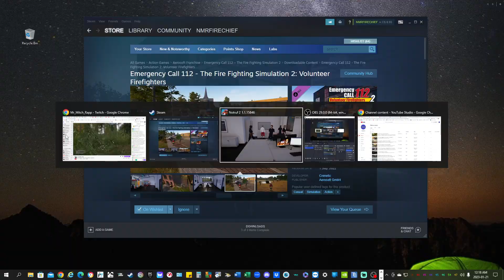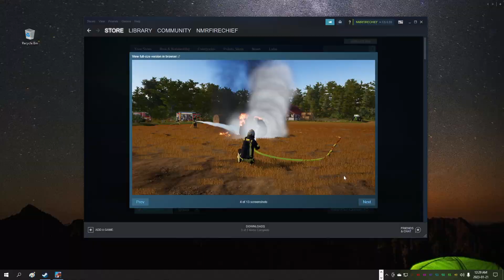Notruf 112 Ep 8: End of this Series????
Some minor calls that we have seen before in the series, I was hoping for some new variations like the ones they show in the Volunteer DLC but I am dissappointed. Should I even keep playing?